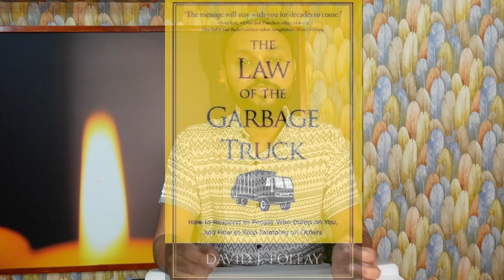The Law of Garbage Truck I WisdomShots I Sreejith Krishnan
Do not absorb the world's gray; instead, respond with your own colours.